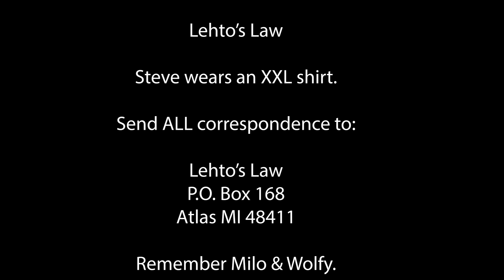This New AI Generated Scam Is a Mind-Bender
I think this is just a hint of things to come.